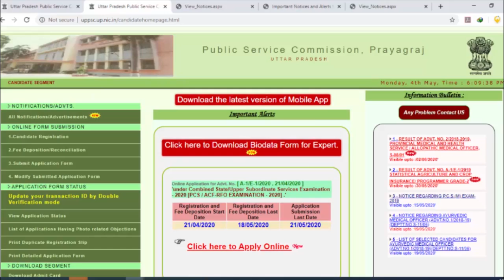UPPSC Main Exam Notice on UPPSC official website- उत्तर प्रदेश लोक सेवा योग नोटिस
This video talks about the
UPPSC, Prayagraj PCS Mains exams 2019 notice
UPPSC main exam -2019 date for submission of documents?